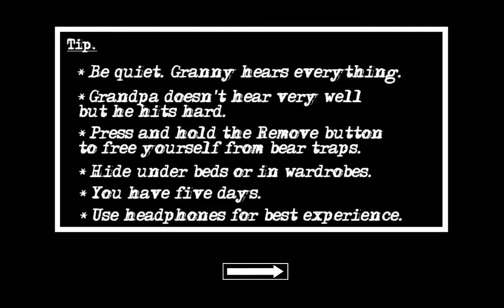Granny Chapter Two